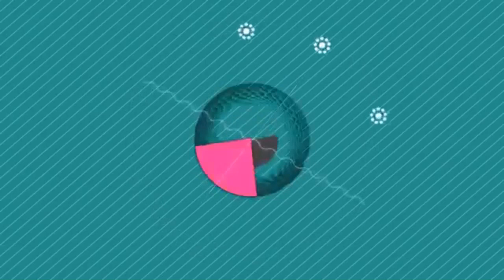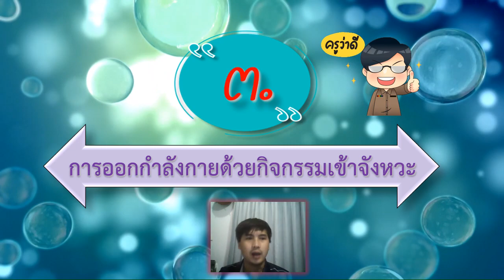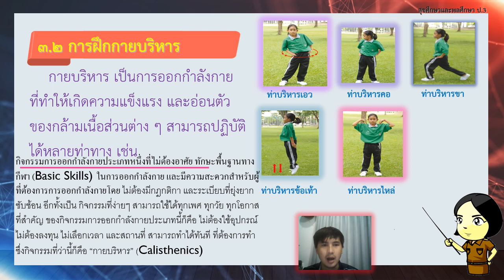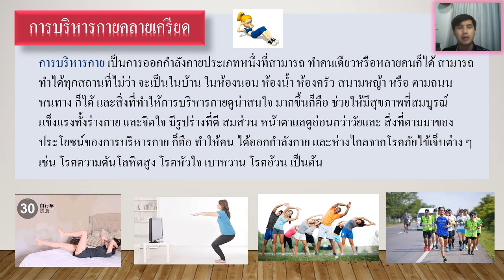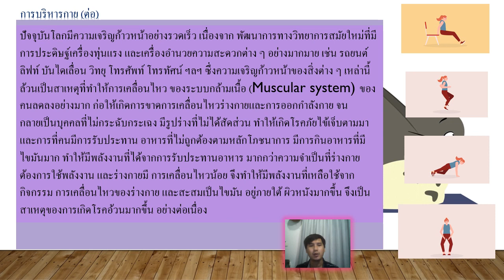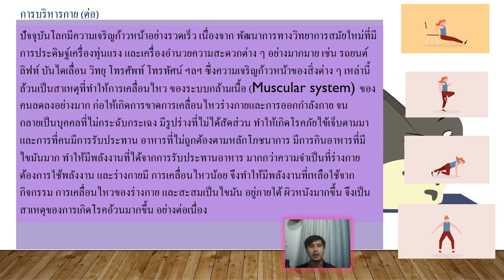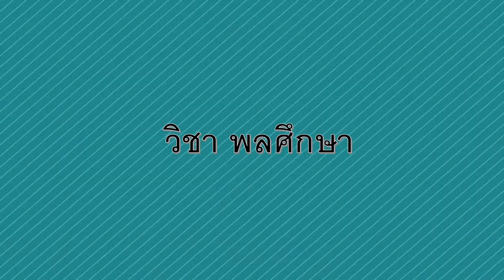16/07/2564 ป.3 วิชาพลศึกษา เรื่องการฝึกกายบริหาร2